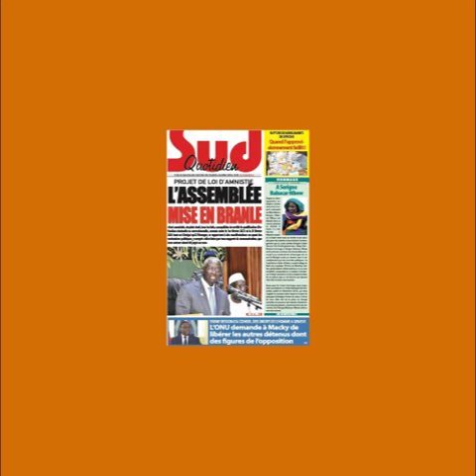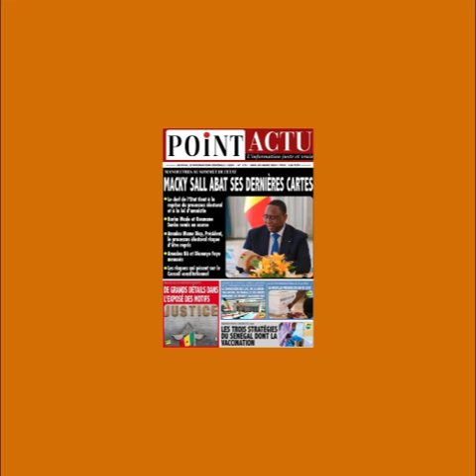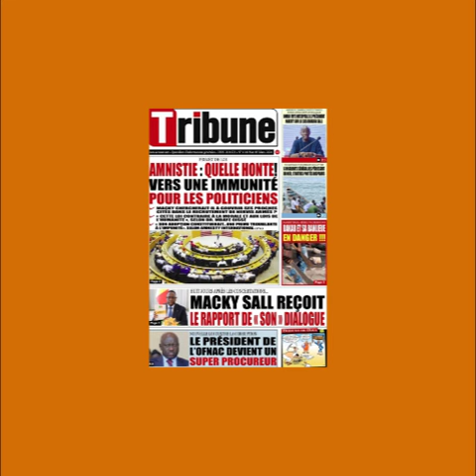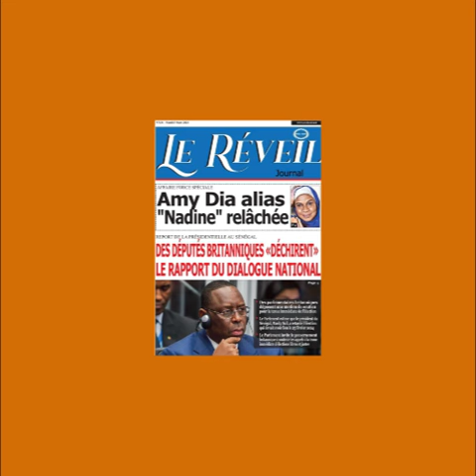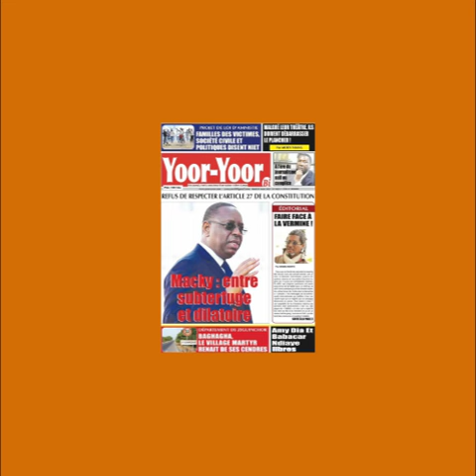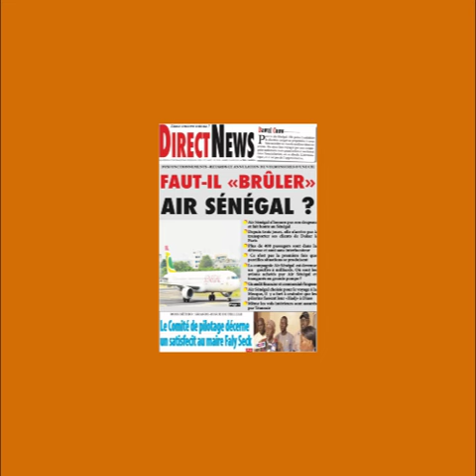Revue des titres L'actualité Nationale et Internationale (SENEGO TV )